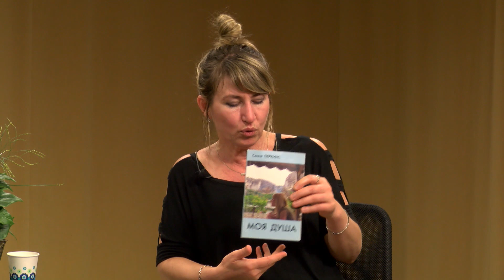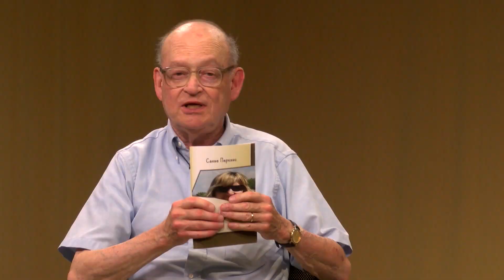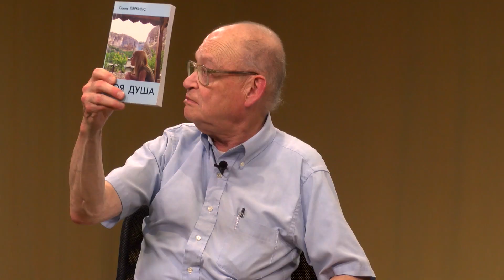Ed Cohen Variety Show - 63 The Great Interview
A most informative interview with Sanyie Perkins concerning Russian culture is the backbone of today's show.